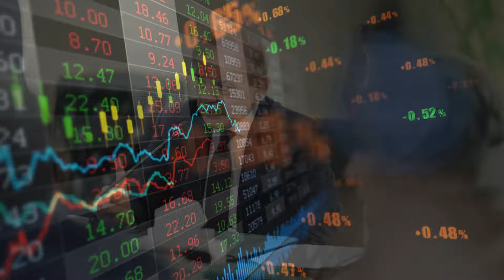حکومت اور اسٹیبلشمنٹ کے درمیان سب اچھا چل رہا ہے؟ | Imran Khan | Establishment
Senior journalist and analyst Mehmal Sarfraz said Imran Khan brings anti-establishment slogans but also wants a deal with the establishment.